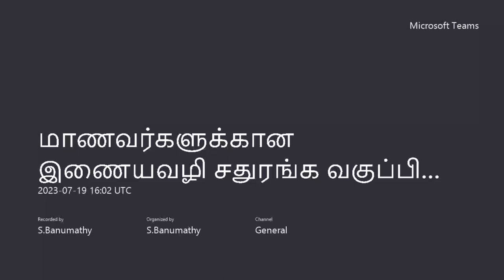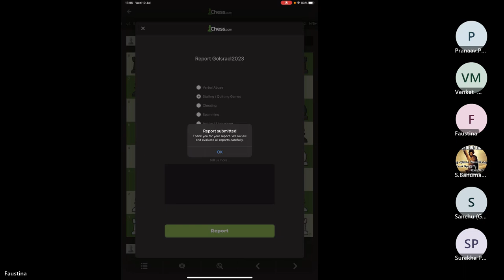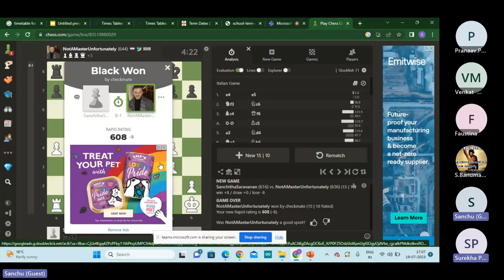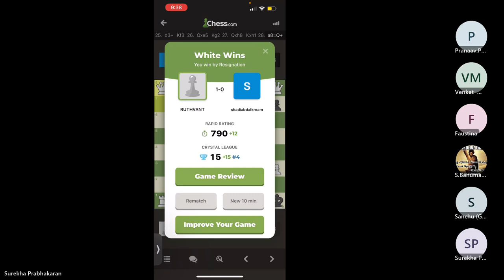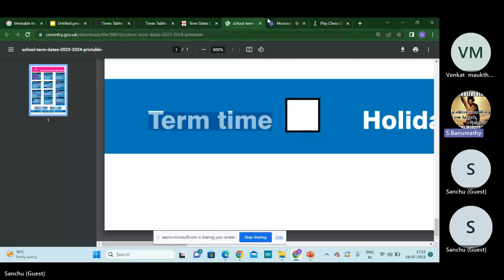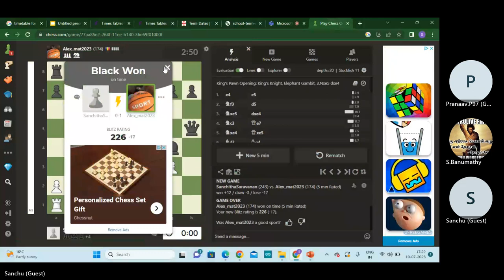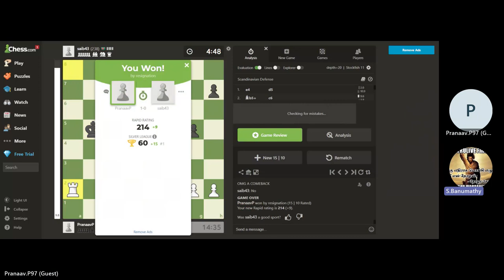நமது பயிற்சி மைய மாணவர்கள் எதிர் சர்வதேச வீரர்கள்